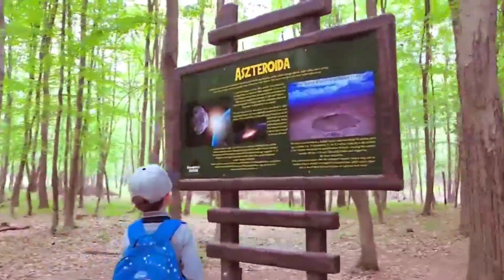Johny Johny yes Papa rhyme with Gorilla || kids rhyme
help me to make 1k subscribes